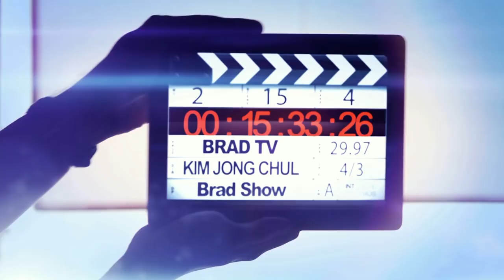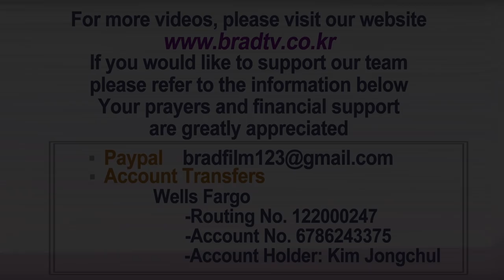[Brad TV] Brad Show [ENG SUB] Karen Davis “Elijah’s Alter Rebuilt on Mount Carmel”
Elijah’s alter was consumed by the Lord’s fire long ago
On Mount Carmel, Elijah’s alter is being restored again
There is an alter of worship and prayer being rebuilt
By a new generation of prophets like Elijah
We hear from Karen Davis, of Kehilat HaCarmel
About how God has called her to this amazing ministry